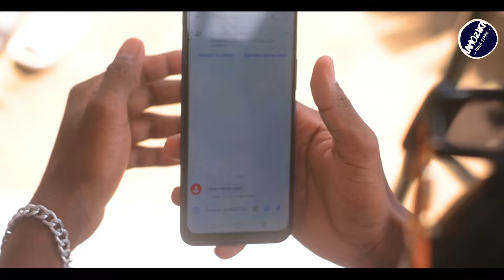ALEXINO & STERIO ARZA - ZAH FA TSY NINAO (Nouveauté Gasy 2024)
ALEXINO & STERIO ARZA - ZAH FA TSY NINAO